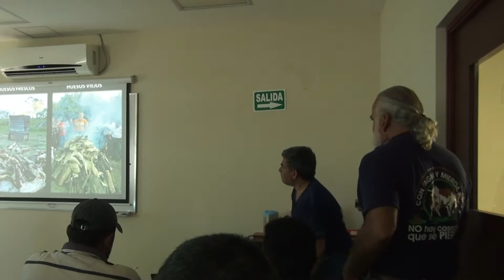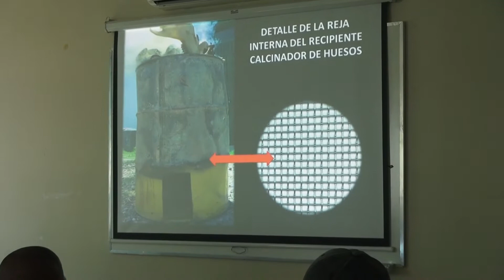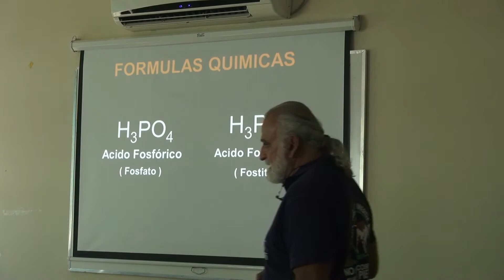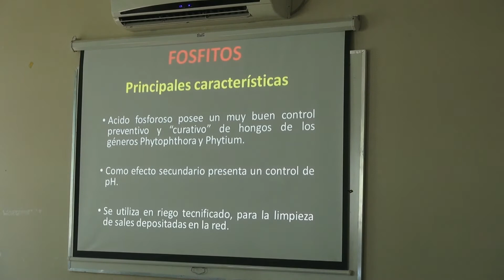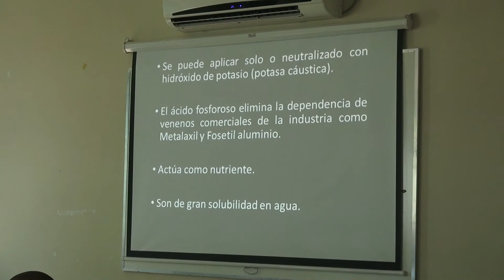Harina de huesos o fosfito monopotasico